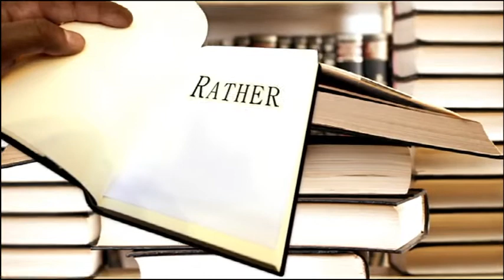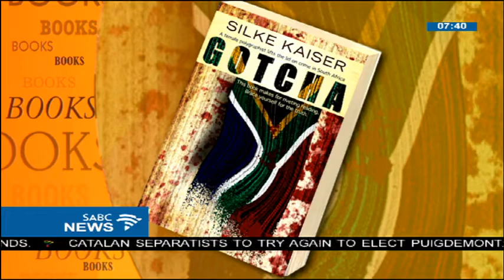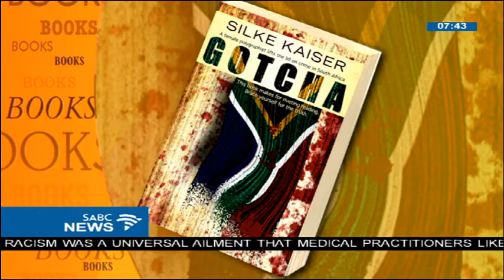GOTCHA, a book that gives accounts of crime stories by Silke Kaiser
Silke Kaiser is a Polygraphist and author of a book that gives true accounts of crime stories and events in South Africa titled GOTCHA. The read breaks down how criminals think and how perpetrators of these crimes aren't usually the ones that we suspect but those that live among us and are closer to us than we think. Using polygraphy and her own investigating techniques, the book outlines crimes such as home invasions, hijackings, farm attacks, heists, rape, and many other criminal acts. She now joins us in studio to tell us more about what is contained in this read.